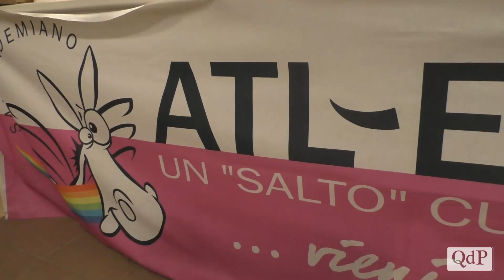Atl-Etica San Vendemiano, il sodalizio alza l'asticella: un progetto a 360° per giovani e campioni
Fondata nel 2017 e affiliata alla Fidal dal 2018, Atl-Etica San Vendemiano si ispira ai valori tecnici e culturali espressi dalla Carta dei Diritti dei Ragazzi allo Sport, dalla Carta del Fair Play del Coni e dalla Carta Etica dello Sport della Regione del Veneto. L’accettazione di questi valori accomuna tutti coloro che entrano a far parte del sodalizio: gli atleti e le loro famiglie, i dirigenti, i tecnici, persino gli sponsor.